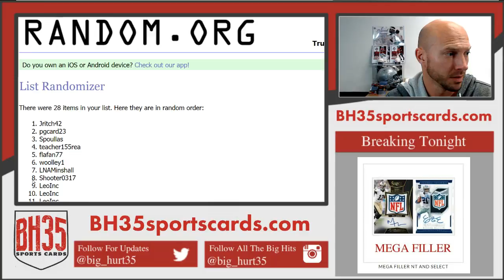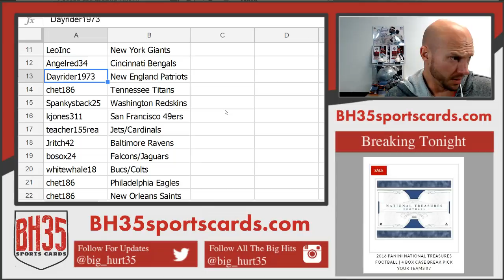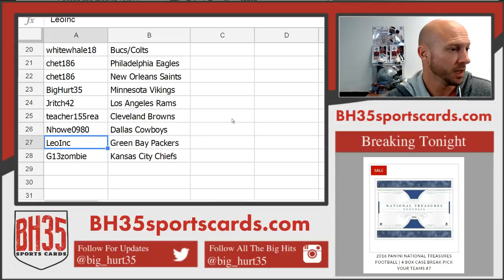Team Draw Results for 2016 Panini Select Football | 6 Box Break #9 Random Teams